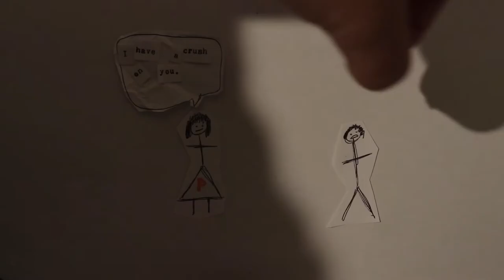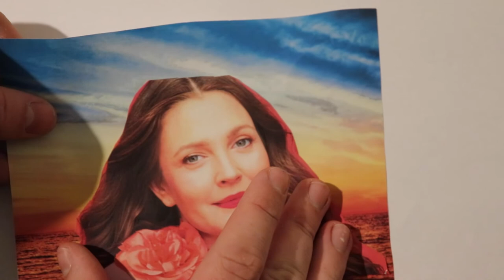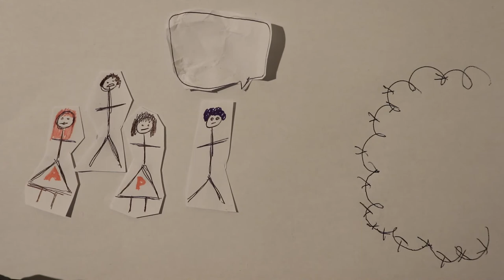On Having Regrets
Drew Barrymore, L. Ron Hubbard and Henry Kissinger all think we should eschew regrets. Are they right?